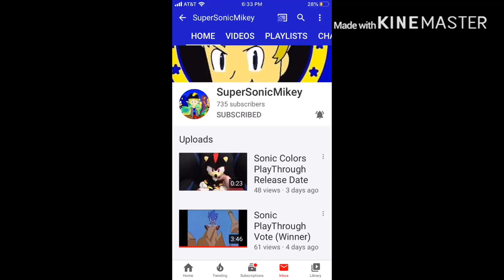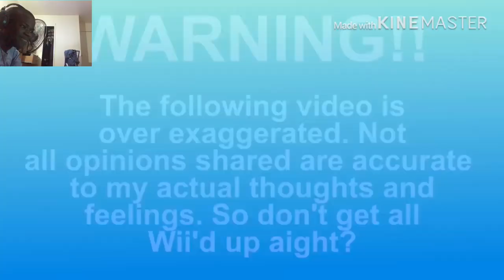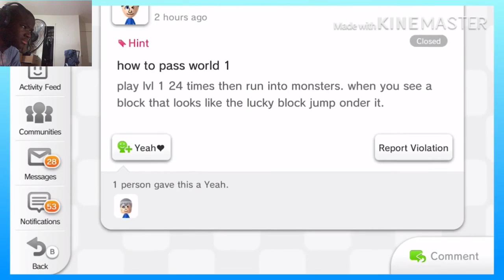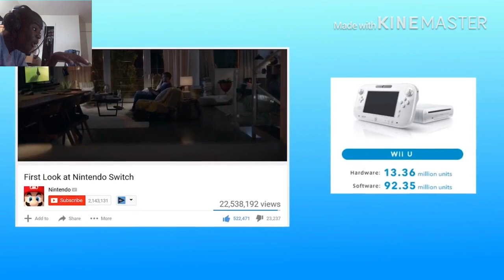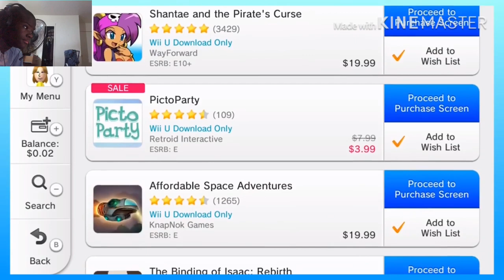How the Wii U TRIGGERS You! REACTION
my linke to the razer website. anyway purchases made through here, i will get a cut of it. Original Video